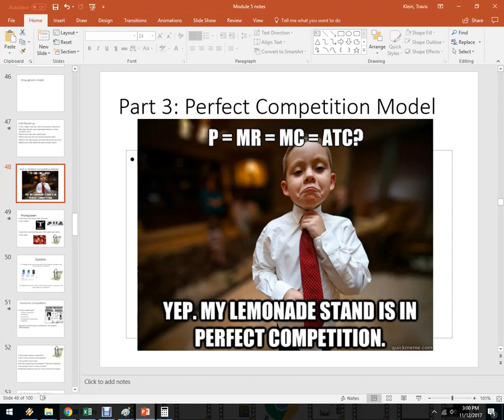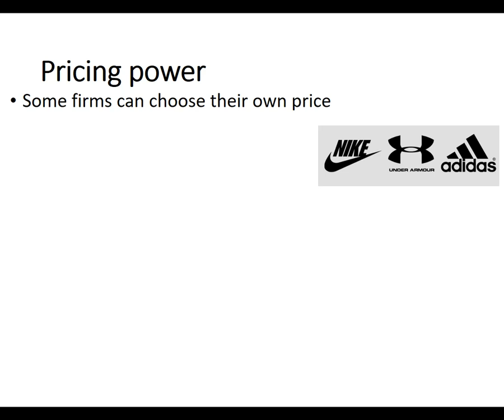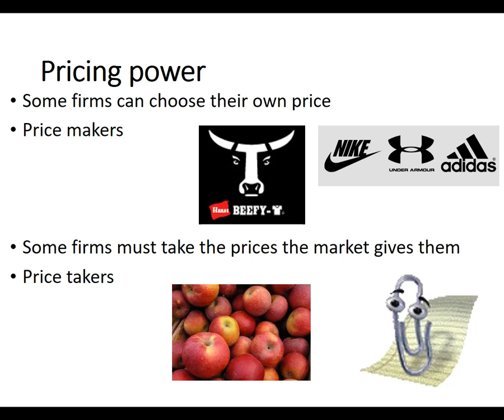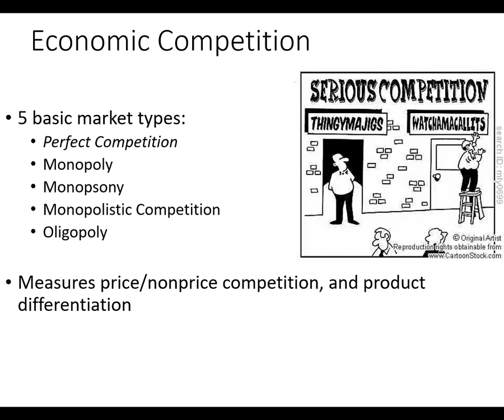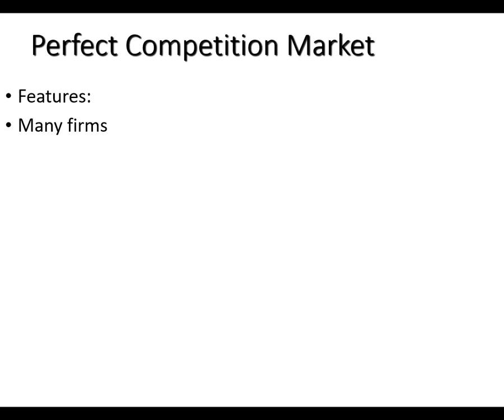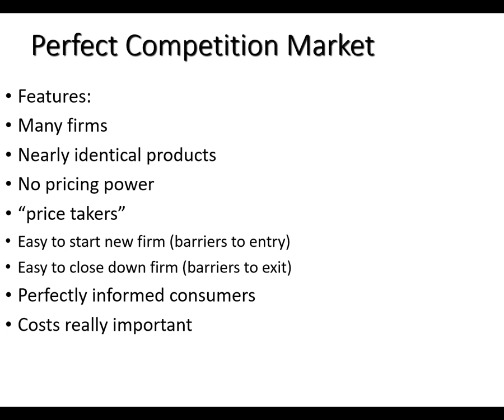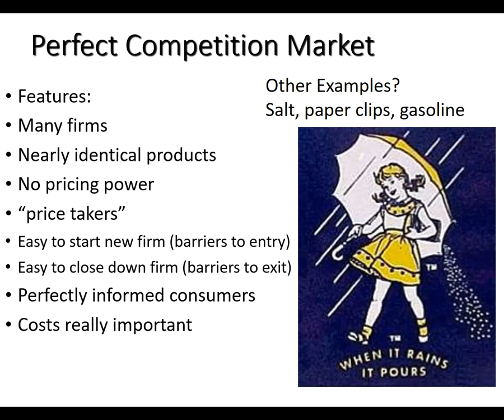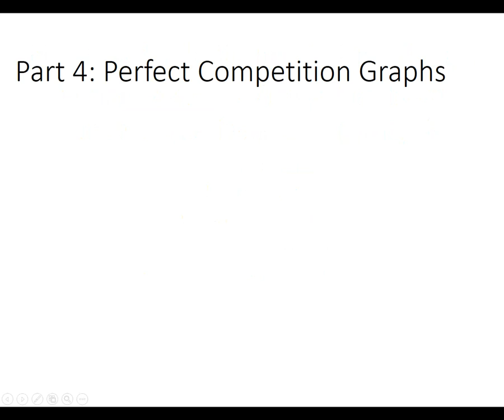Perfect Competition Model Explanation